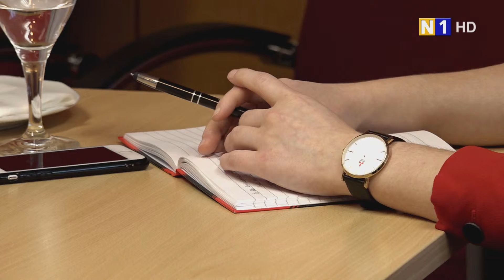SPÖ NÖ - Abschluss der nachvorn